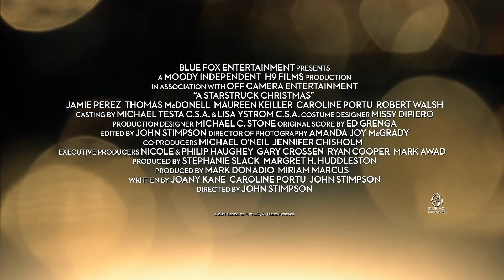UNE STAR POUR NOËL Bande Annonce vf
UNE STAR POUR NOËL synopsis :
UNE STAR POUR NOËL Bande Annonce VF (2021)